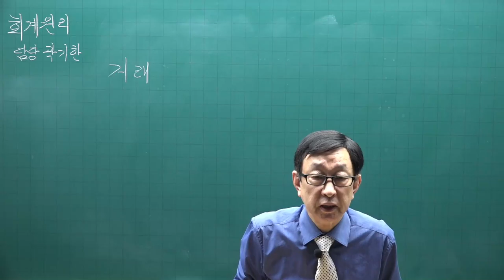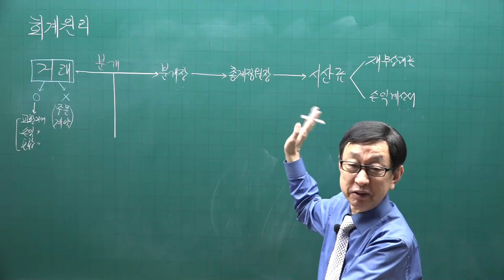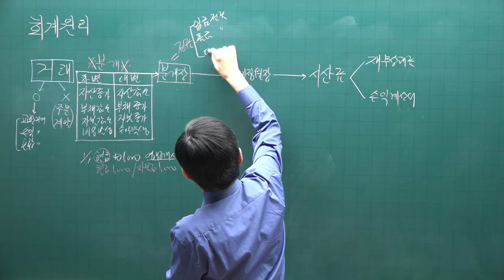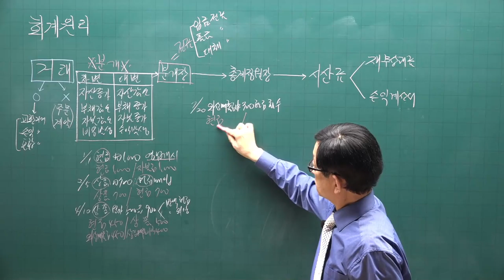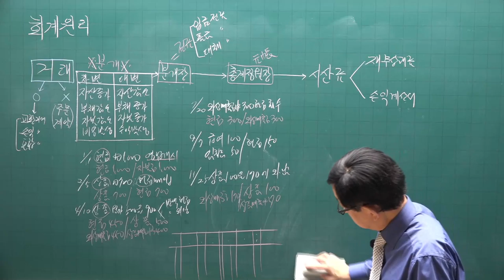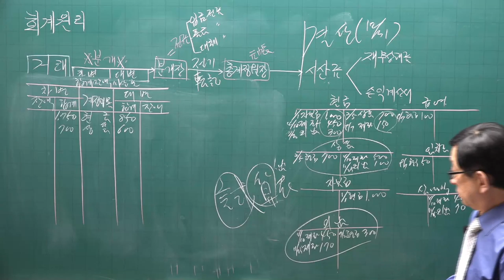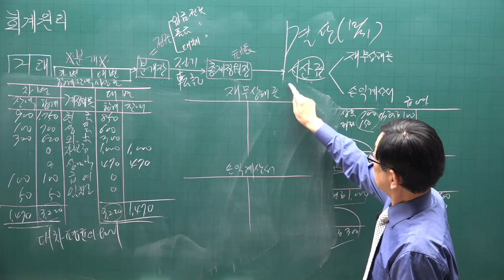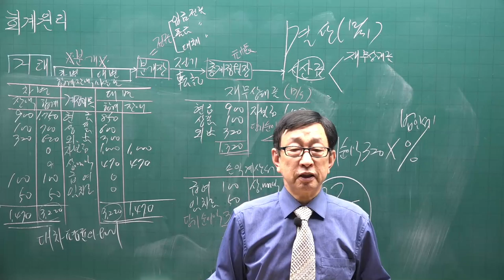[주전무] 2021년 주택관리사 회계원리 기초입문과정 3강